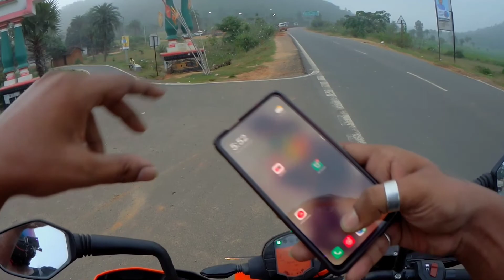DIL TO BACCHA HAI JI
IF YOY LIKE THIS

Summer Night

Brave lion

Blue Waves And Sunlight

Serge Pavikin Music